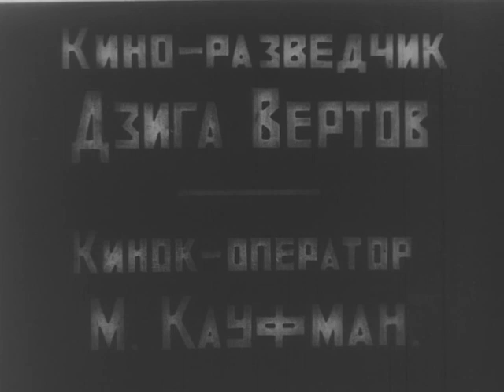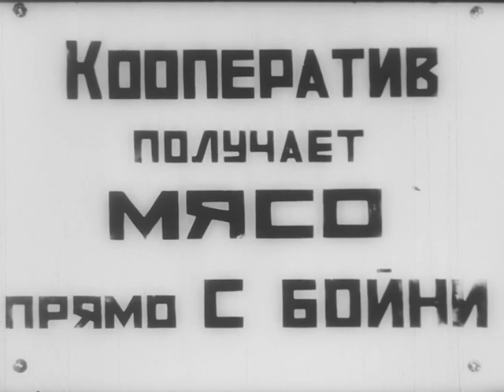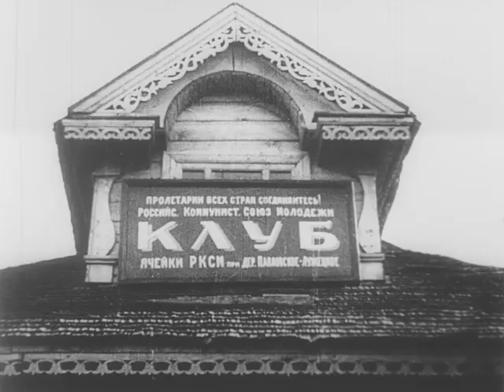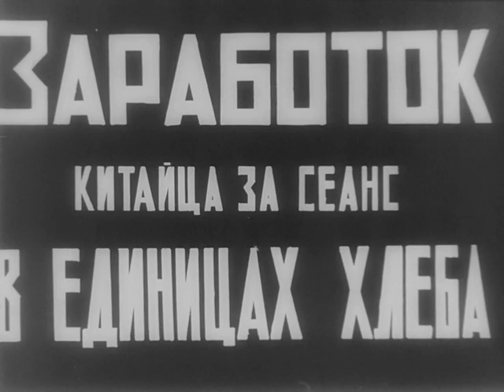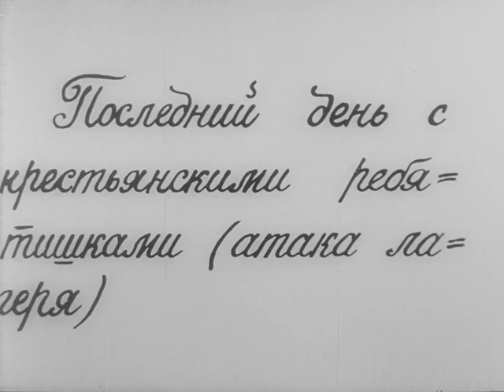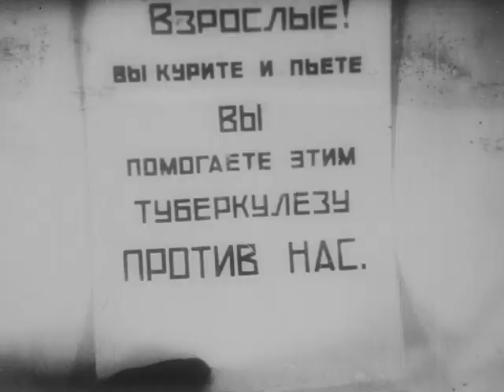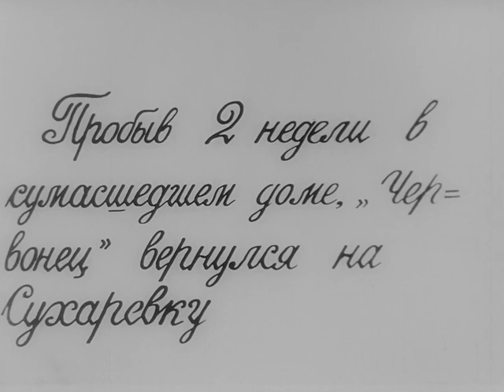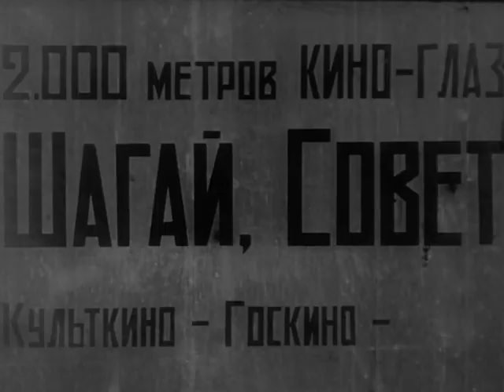Киноглаз / Kino-eye (1924) документальный фильм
Документальный фильм о новом государстве — СССР. Представляет собой сборник небольших эпизодов о жизни Советского Союза, объединенных в серию «Жизнь врасплох». Большое внимание уделено детям и их пионерской организации. Также показаны кооперативы того времени, слон, борьба с туберкулезом, скорая медицинская помощь, сумасшедший дом, занятия по физике для рабочих.

«Киноглаз» — первый большой документальный фильм, который привлек к себе широкое внимание. Он был с огромным успехом показан также в Париже и премирован на Всемирной выставке 1925 года.

Жанр: немое кино
Производство: Госкино

Оператор: Михаил Кауфман
Монтаж: Елизавета Свилова